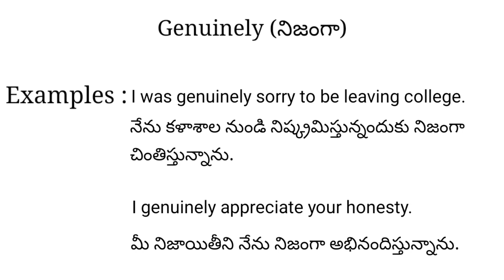Genuinely meaning in telugu with examples | Genuinely తెలుగు లో అర్థం @Meaning in Telugu